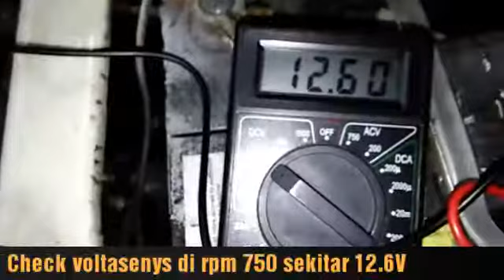Check cut out / ketot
Problem indicator battery nyala lecil